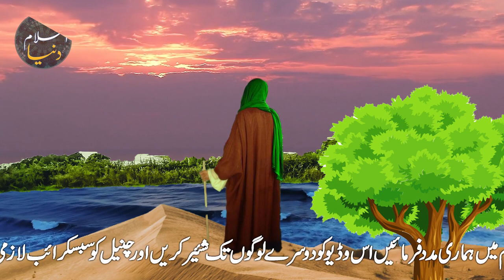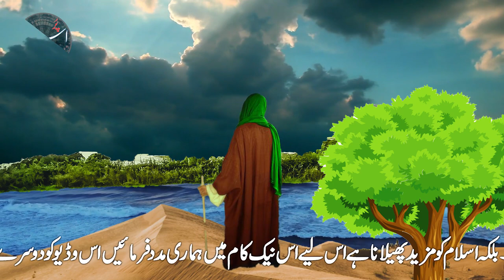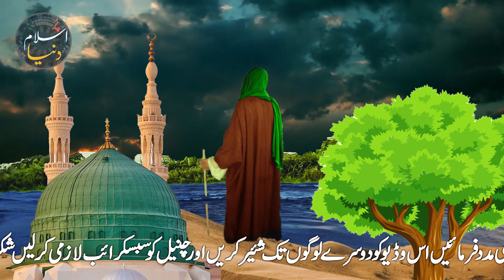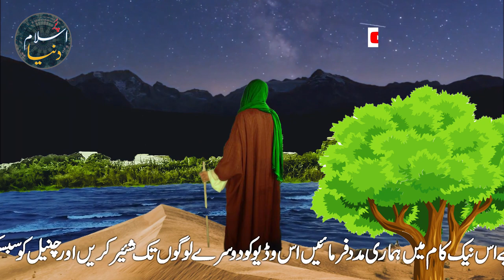Signs of Imam Mahdi Zahoor | Imam Mahdi Ki Nishanin|Prophet Stories Urdu Handi Islamic Kahaniyn HD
mola ali farman in urdu hazrat ali quotes|Daily Islamic Quotes Hindi Urdu